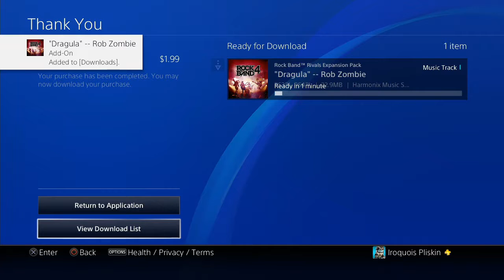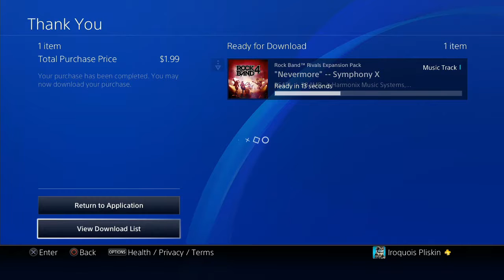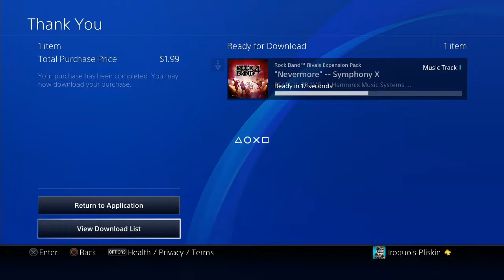Rack Bond Edition P4